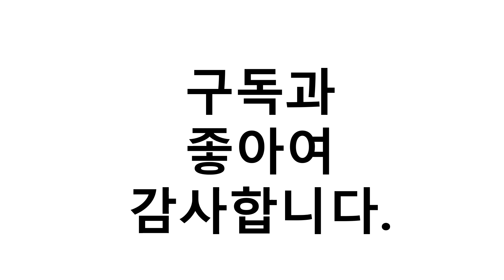쭈꾸미애자 이거추천합니다. 추천순위 TOP10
1위. MEN피싱 도색 쭈꾸미애자 약52g 6개입 쭈꾸미볼 왕눈이에기 쭈꾸미낚시 쭈꾸미바늘, 진주 (6개입) [3,950원]
2위. KN피싱 쭈킬 야광봉돌 쭈꾸미 애자 물방울 볼링핀 야광추 문어 갑오징어 채비 쭈킬2 쭈꾸미 에자 바다 낚시 바늘, 볼링핀형, 형광 18호(67g) [2,990원]
3위. 피싱템 야광 명주 애자 에자 쭈꾸미 갑오징어 문어 킬러 채비, 10호(FT-200) [2,180원]
4위. 문피싱 도색 쭈꾸미볼 52g 6개입 쭈꾸미애자 바늘 낚시 에기, 핑크 [3,380원]
5위. 돈키호테 쭈꾸미 애자 6p, 그린레드, 50g [5,000원]
6위. MEN피싱 도색 쭈꾸미애자 약52g 6개입 쭈꾸미볼 왕눈이에기 쭈꾸미낚시 쭈꾸미바늘, 녹색야광 (6개입) [3,380원]
7위. KS컴퍼니 쭈킬애자 킬러애자 쭈갑킬러 쭈꾸미애자 갑오징어애자 문어애자 봉돌, 아연 16호 [3,000원]
8위. 썬베이트 쭈갑킹 2단 야광애자 쭈꾸미/갑오징어용, 16호(약67g), 그린야광 [2,700원]
9위. 쭈꾸미애자 - 알짜 속공볼 애자 - 심아저씨, A타입(밑걸림방지), 3번 [3,000원]
10위. 나라샵 쭈킬 물방울 쭈꾸미 킬러 애자 12호 15호 18호, 쭈킬물방울 15호 핑크야광 [3,000원]